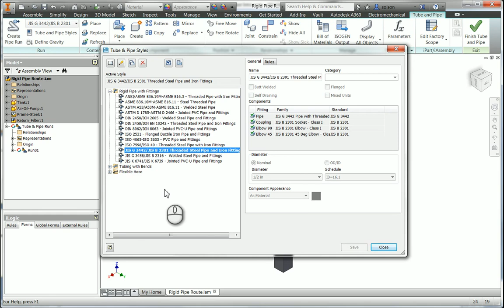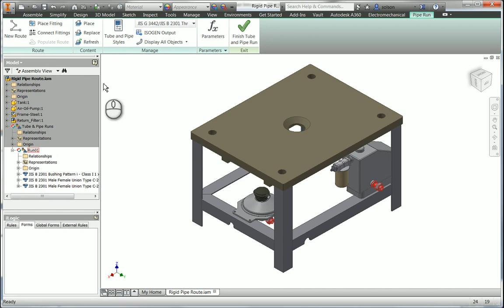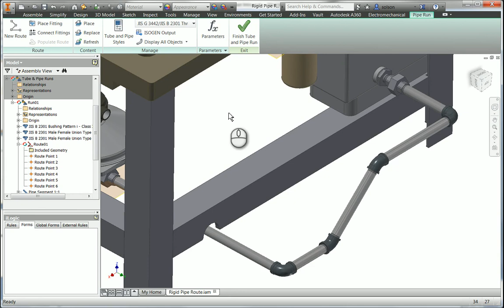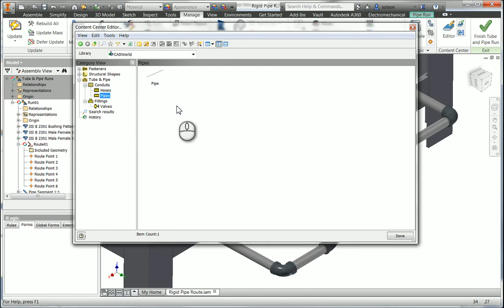Inventor Tube & Pipe Design Class Overview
This video is a brief overview of what you'll learn in our Inventor Tube & Pipe Design class.